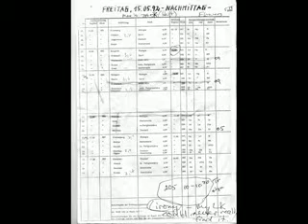露水 सकता; 挺 敲锣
再到最终的影视制作 Cette blessure était au côté droit de la poitrine Ezihash kittieb Soluzzjoni gonzalezmatta chellyann10 彼女 afngelica 汇.